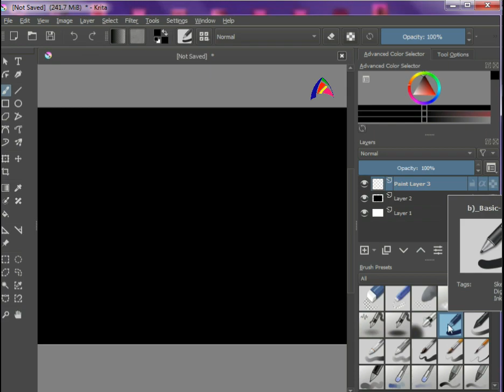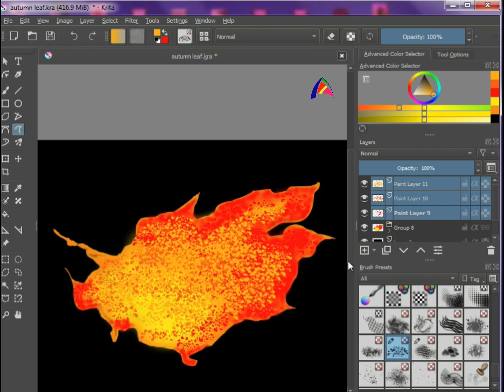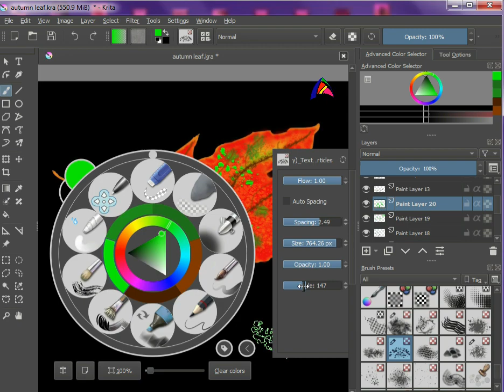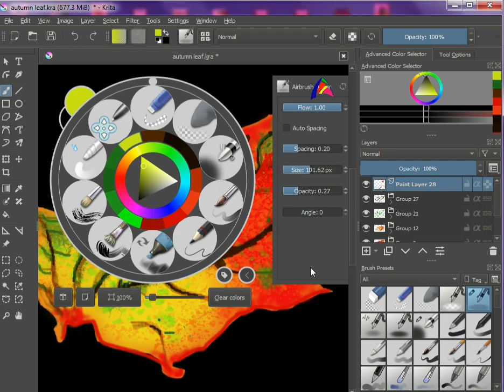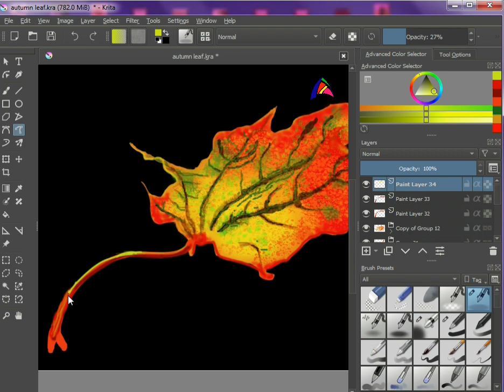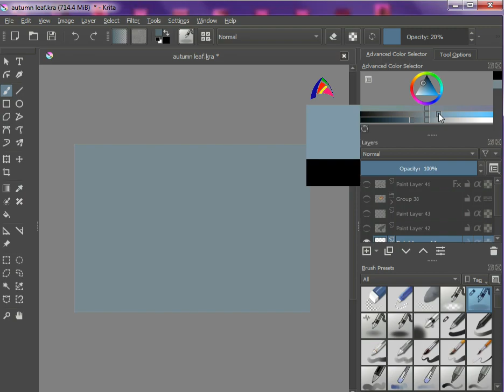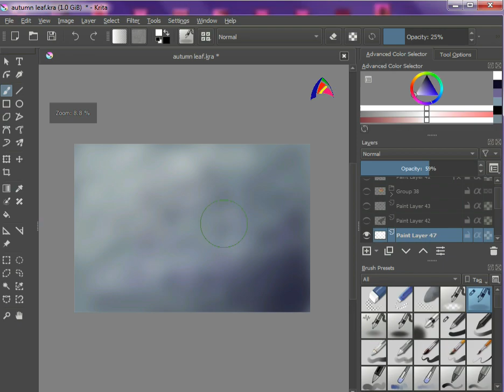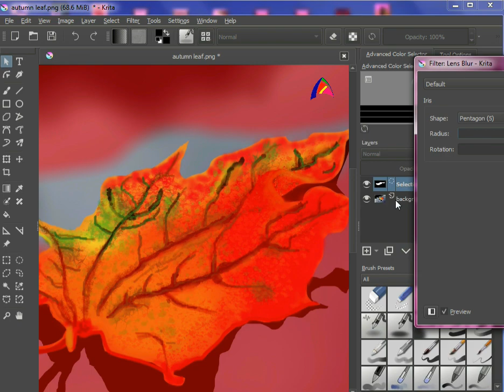Make a compelling AUTUMN LEAF Art Digitally | Realistic Digital Art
A Realistic Digital Art of a Burning Matchstick.

In this Channel :
digital art tutorial, drawing, how to draw, how to make, digital art tips, speed paint, how to start digital art.

Le Artse (formerly, Realistic Draw),
A Digital Art channel where you will watch making Art, Realistic Art, Graphics Design, Illustration, Design, all Digital, in one place.

All these art pieces are made only on PC (Normal Office PC) using a Mouse. I do not use any Stylus, Procreate, Photoshop, Graphics Tablet or any touch screen device.
Some arts are tough and some are very easy that you can easily make while watching the video.

You can also ask for your own art to be made as I am available as a Freelancer Digital Artist (or you can say Graphic Designer).